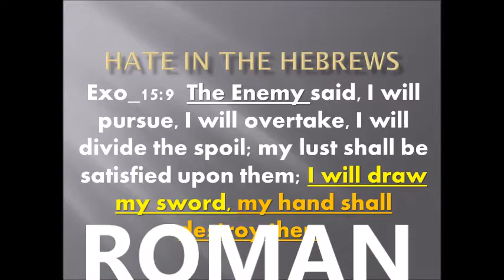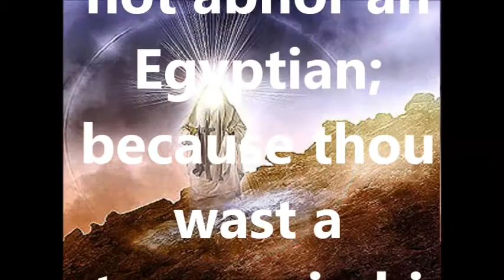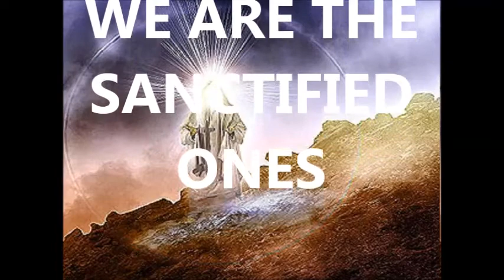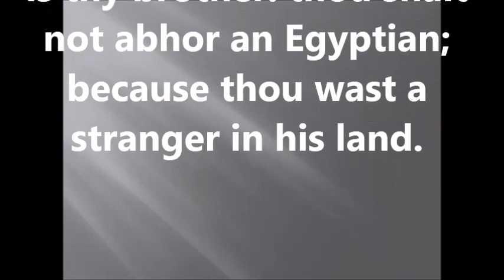stop HATING yourself